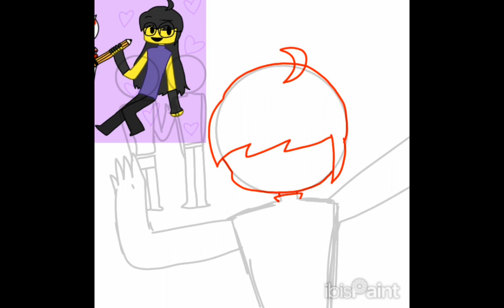another the battle bricks speedpaint ( fanart )